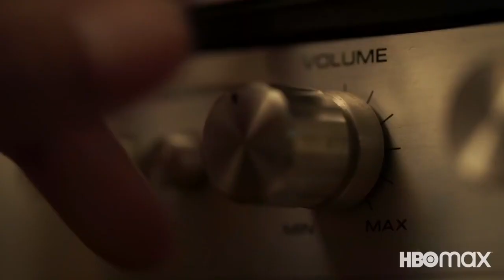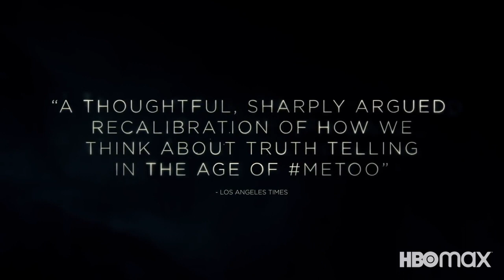On the Record Trailer 2020